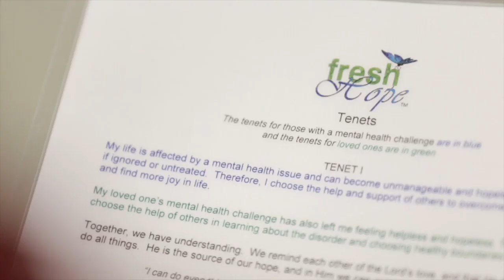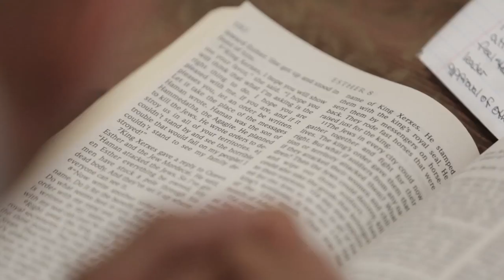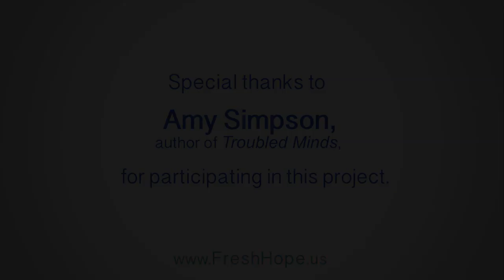Fresh Hope: Living Well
This is a brief video about Fresh Hope.  It was produced by Silent Images.  It truly reflects the heart of what Fresh Hope is all about.  It is a great video to church in public settings for those wanting to know more about Fresh Hope or to bring about an awareness of Fresh Hope and how churches can provide a ministry for those who suffer from a mental health disorder and also for their loved ones.  for encouraging podcasts from Fresh Hope go